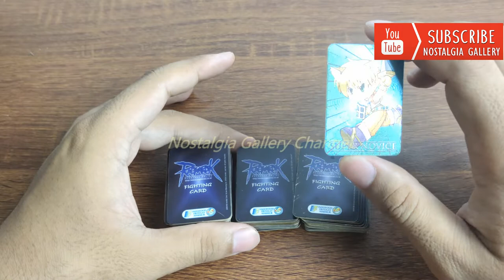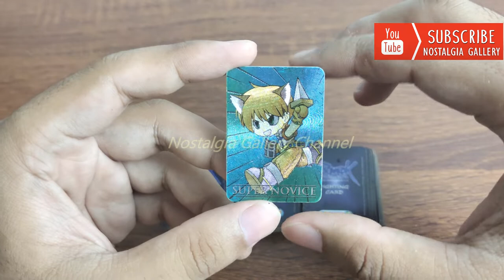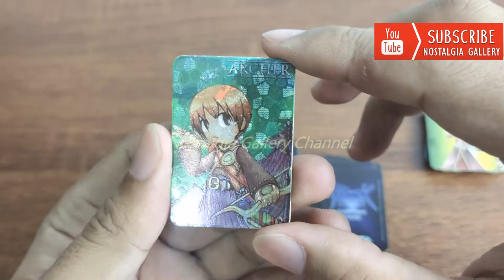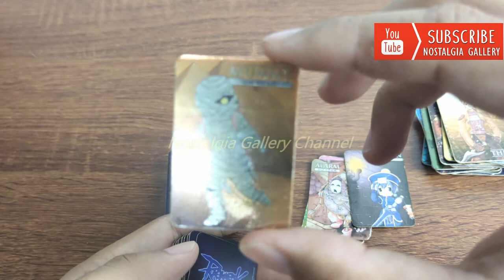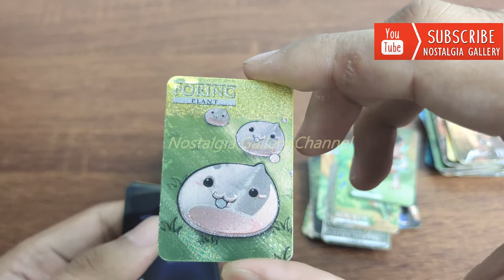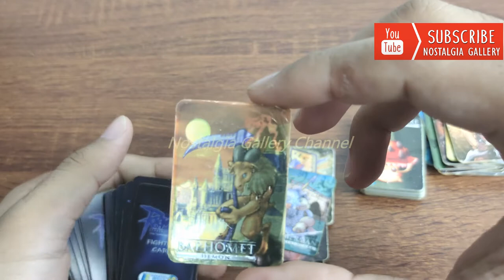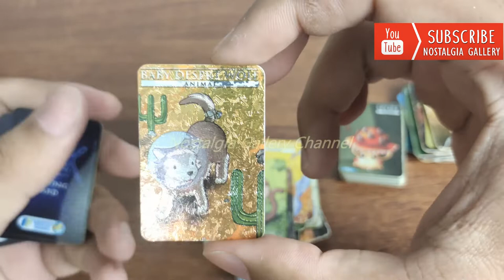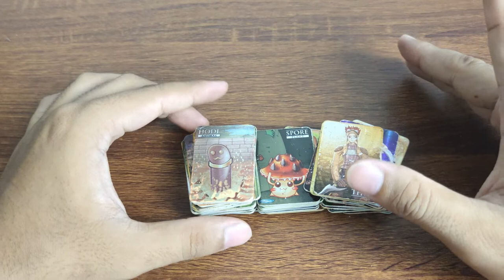Nostalgia: TAZOS RAGNAROK Fighting Card "Ragnarok Online" Hadiah Chiki 2004 | Tazos Chiki Jadul Set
Video kali ini kita membahas lengkap tazos hadiah chiki yang dikeluarkan pada tahun 2004 yakni Fighting Card: Ragnarok Online. Ragnarok sendiri muncul dari anime dan game online sekitar tahun 2002. Ada berpa jumlahnya? dan seperti apa pembahasan lengkapnya? Tonton videonya sampai habis ya!!
Trimakasih.
Salam Nostalgia